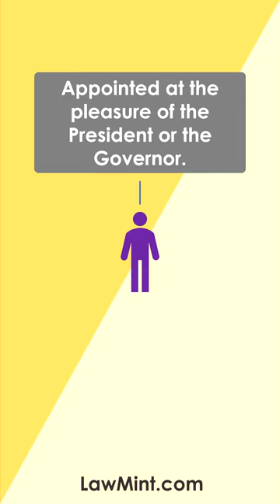Doctrine of Pleasure - Simple Explanation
What is the Doctrine of Pleasure?

The phrases ‘During the pleasure of the President’ or ‘During the pleasure of the governor’ appear several times in the constitution.

According to this doctrine, individuals who are appointed at the pleasure of the President or the Governor of a state

can be removed by the appointer at any time, without notice and without having to provide a reason.

In short, the government can appoint and also dismiss its employees at any time, without giving any reason.

And if the proper procedures are followed, the government’s actions cannot be challenged in a court.

Article 310 of the Indian Constitution confers the powers that can be exercised under the doctrine of pleasure.

However, this power is not absolute. There are some restrictions, limitations or safeguards such as in Articles 311 and 14, which protect the rights of employees against arbitrary actions.

Landmark cases:

Mohinder Singh Gill v. Chief Election Commissioner of India (1977)

State of Kerala v. Thomas (1976)

Naresh Chandra Mishra v. State of Bihar (2006)